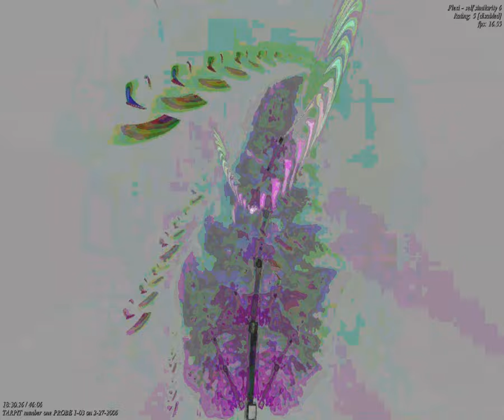[EPILEPSY WARNING] Movie 23 09 25 15h48m46s